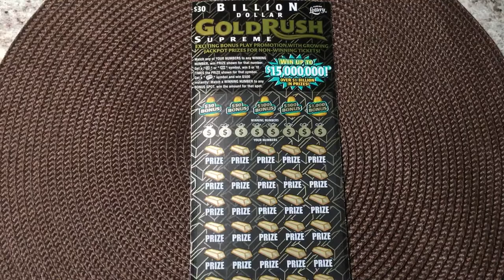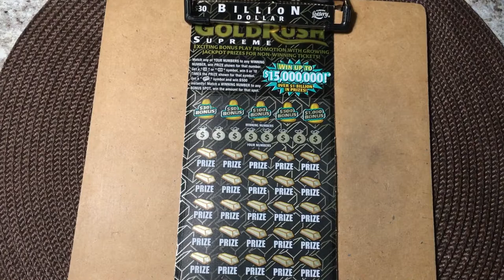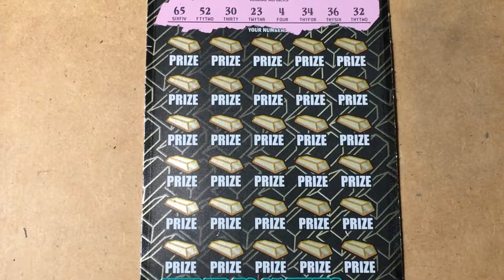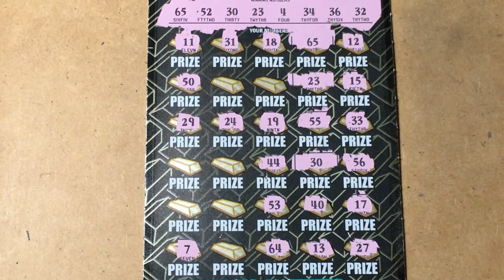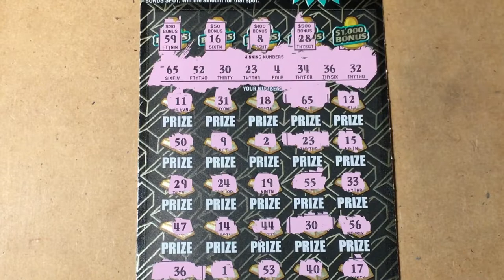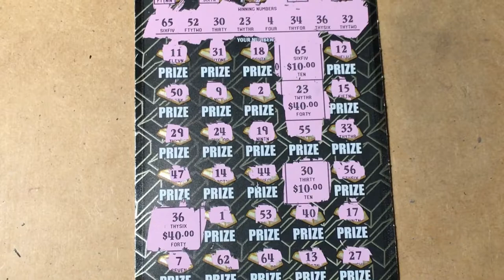Gold Rush Supreme, Surprise Win